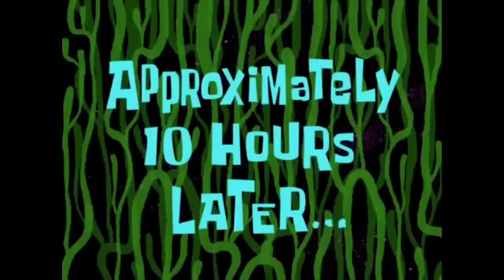THE BANJO-KAZOOIE EXPERIENCE 2